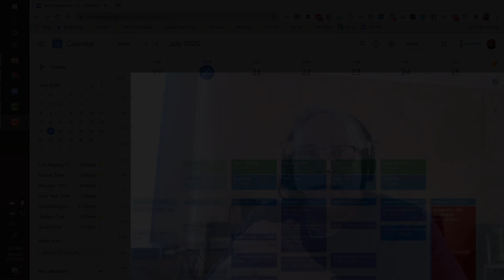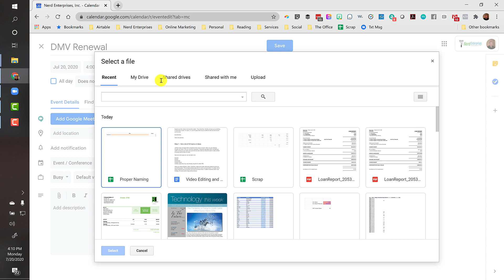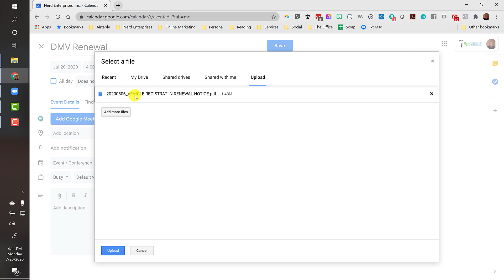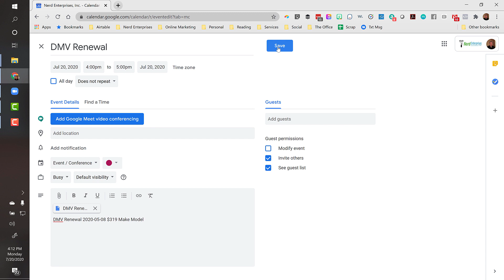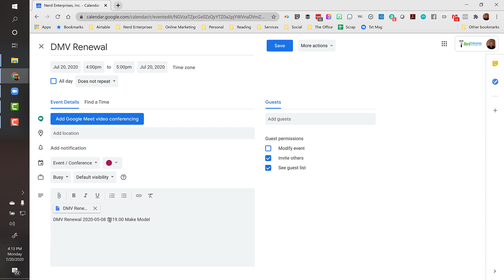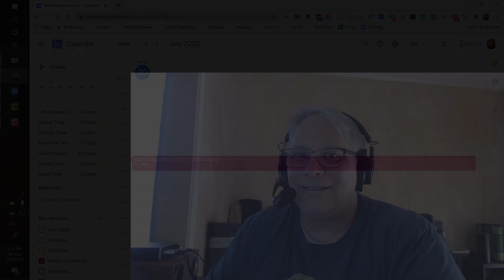Use Google Calendar to Track Receipts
Of course there are many apps that will help you track receipts and store the images, and they can fetch your documents and then you have to feed it the MFA codes, and then it doesn’t work, or maybe it does work, but then it stops working!

Let’s say you just want something simple that doesn’t cost you anything, and gives you an easy and practical way to quickly upload receipts to a place where you can search it and access it from anywhere in 30 seconds or less no matter how long it’s been?

I read an article a while back that suggested attaching your receipts to Google Calendar. In the video I neglected to demonstrate the mobile app. It is so easy to do that I will just share some screen shots here:

As you can see in this last screenshot, attaching a receipt from your mobile app is ridiculously simple to do. Watch the video to see how easy it is to search for something once you have it in here, especially with the way that I’ve named the attachment and the event itself. It’s not really an event of course. It’s just a mechanism for storing the receipt information.

If you are looking for something really simple and free for storing and retrieving receipts, I thought this was a very clever way to do it.

Index

0:45 Keeping it simple for tracking receipts

1:03 Start with adding a new calendar in google calendar

1:34 Add a new event then go to more options and attach a file

2:30 Add in the description in the calendar

3:07 Testing search capabilities if you save the item

4:30 Adding the entire description into the title

4:42 Recap of the video and its use for the google tracking for receipts